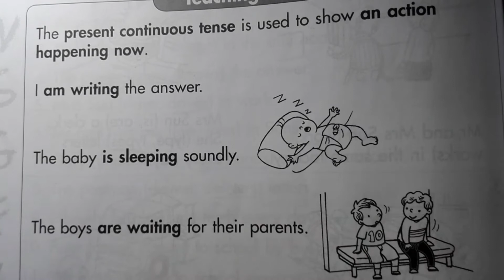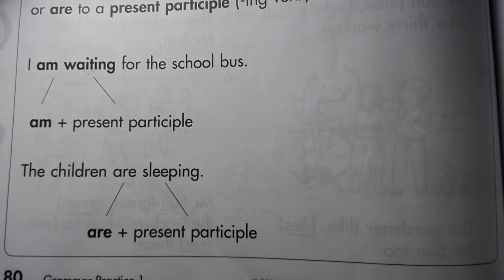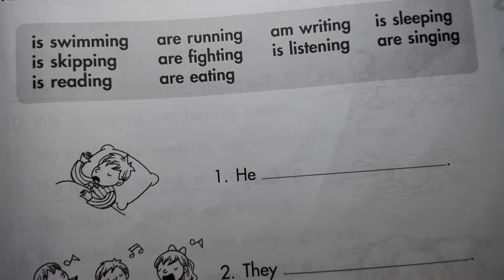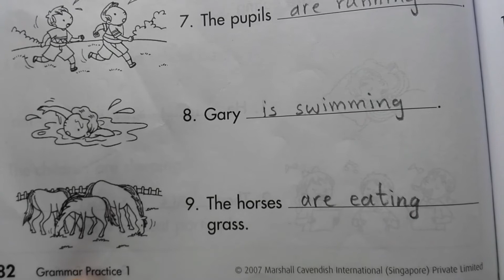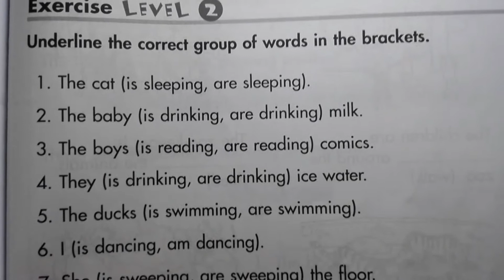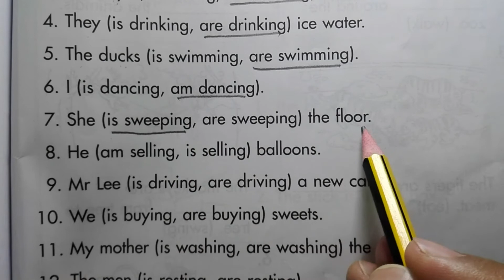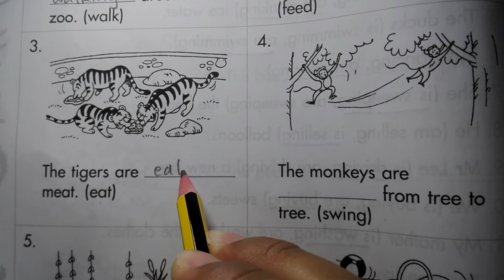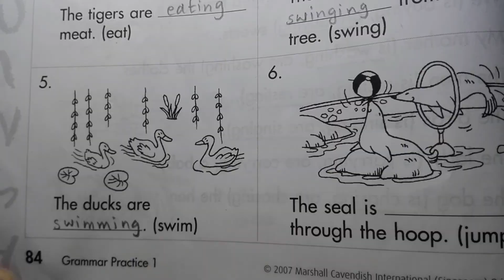English Grammar Grade 1 Unit 18